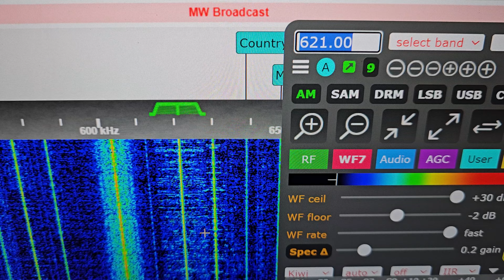Радиоприёмник автомобильный "Урал-авто-2". В процессе профилактики.